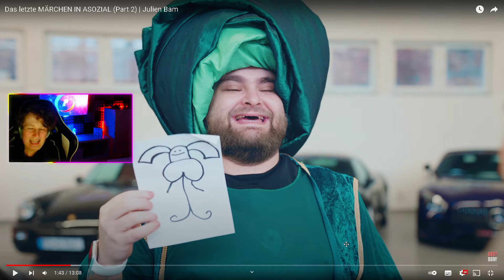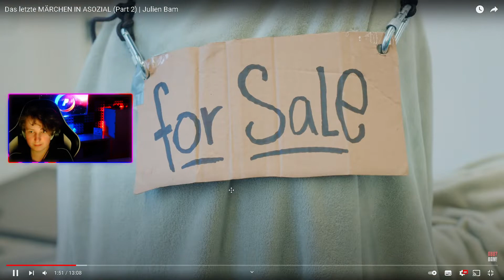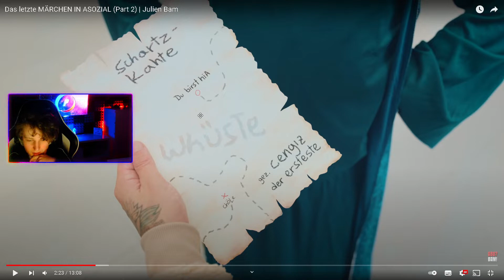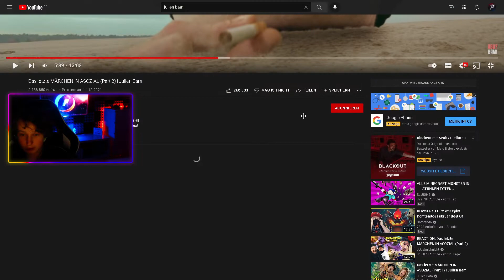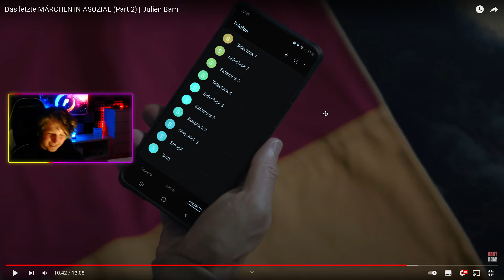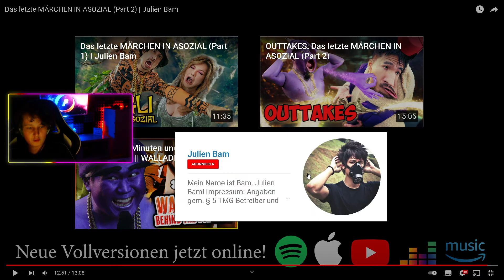Das BESTE Video aus 2021!? | Reaction auf Märchen in Asozial Part 2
Wenn du in Zukunft nichts mehr verpassen willst würde ich mich sehr über ein Abo und einen Like freuen! Wichtig ist dabei die Glocke zu aktivieren damit ihr über alles Benachrichtigt werdet! Viel Spaß hier auf dem Kanal!